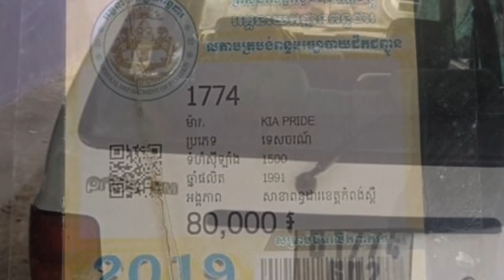ឡានលក់ថោកៗ Kia Pride For Sale Price 900$ Call 096 75 96 338/097 37 64 166 ថោក​ៗបងប្អូន​ឡានស្អាតអគុណ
Hello every body welcome to visit my video chanel about car for sale.